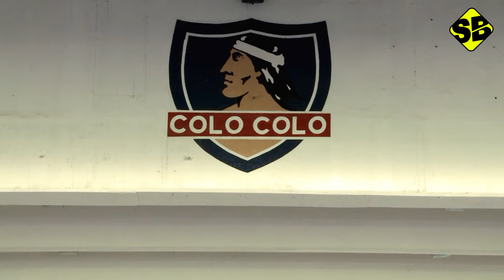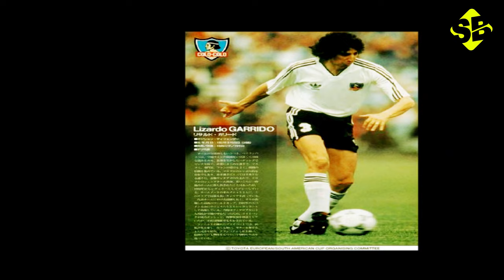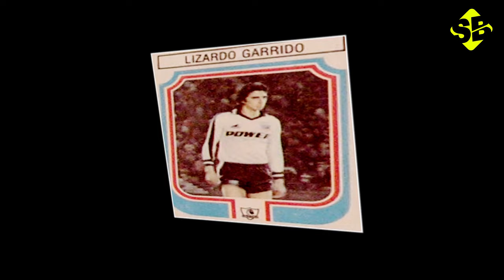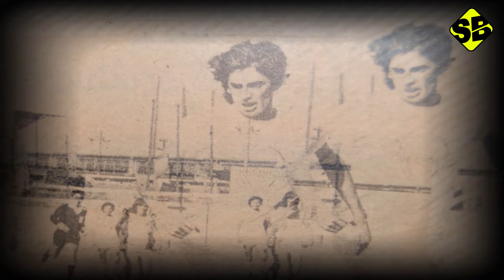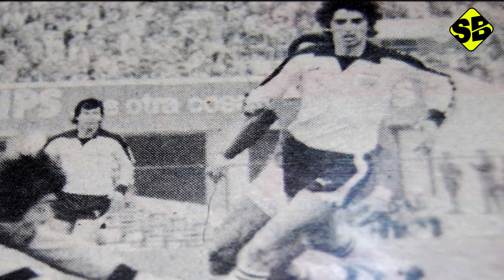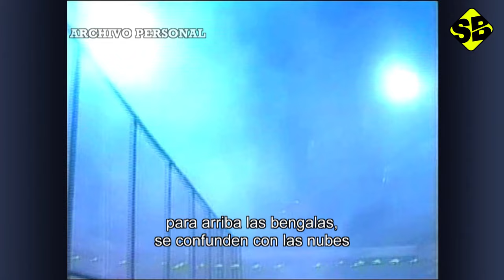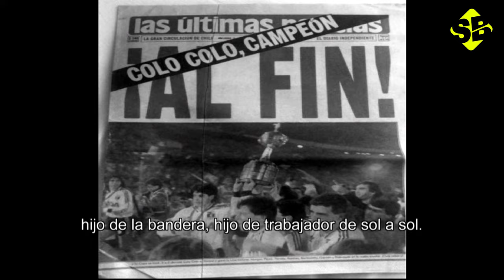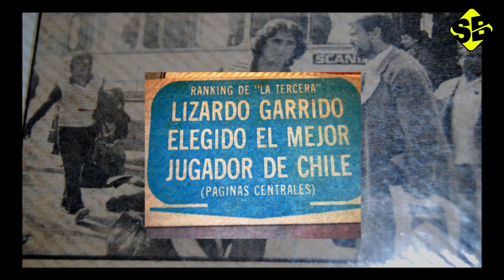🏆⚽ Lizardo "Chano" Garrido - Más allá del fútbol